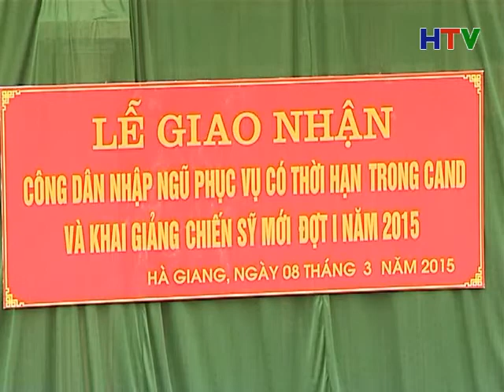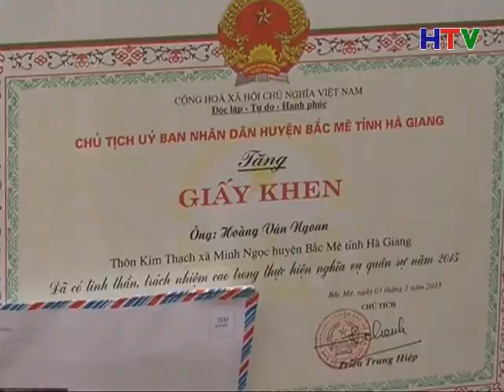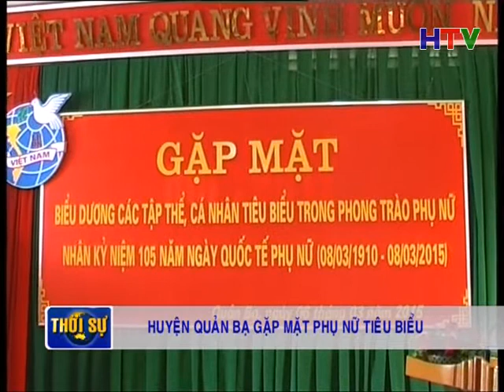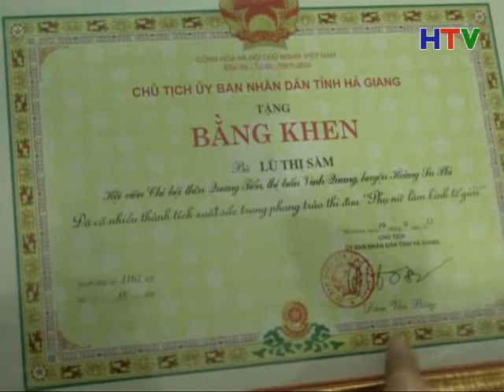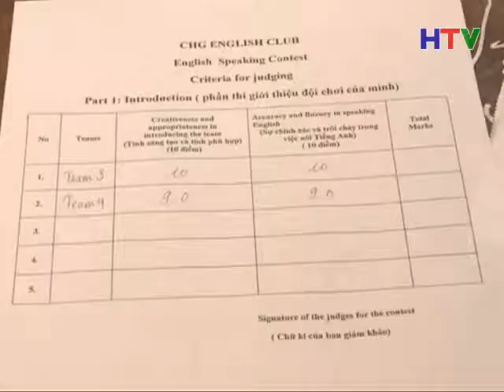THOI SU TOI 8 3